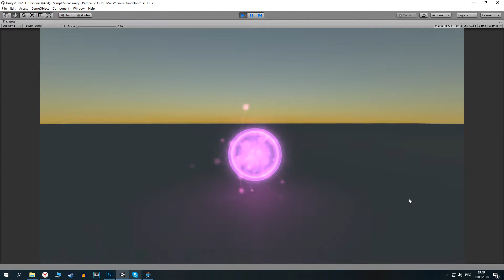Unity VFX Effect Free